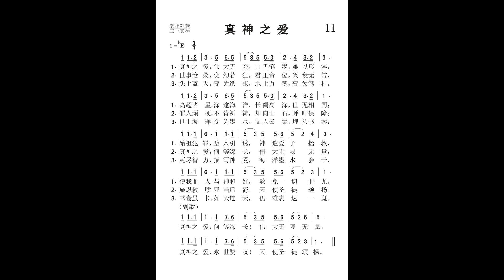11．真神之爱